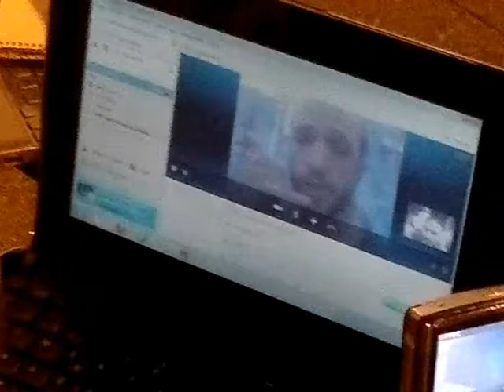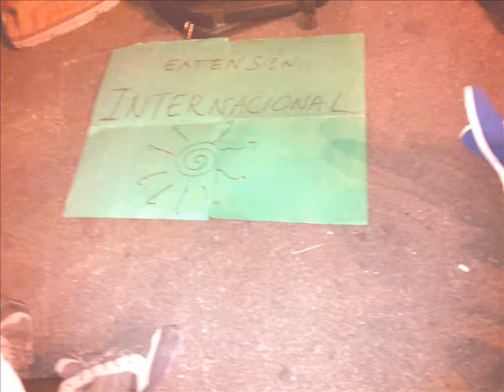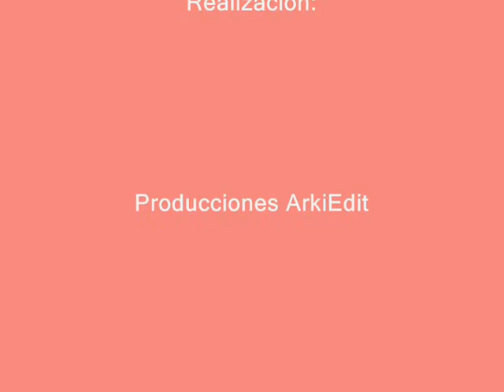Acampados de Toronto hablan con 15M Madrid -19 Oct 2011-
Acampados de Toronto hablan con 15M Madrid